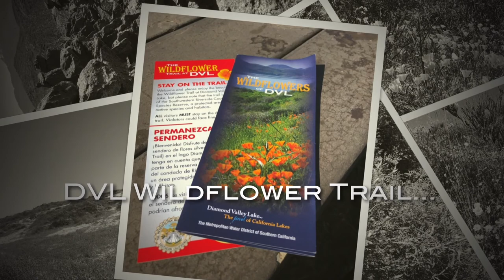Diamond Valley Lake Wildflower Trail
This short, vintage-style slideshow, includes photos from our recent trip to Diamond Valley Lake in Hemet to walk the wildflower trail.